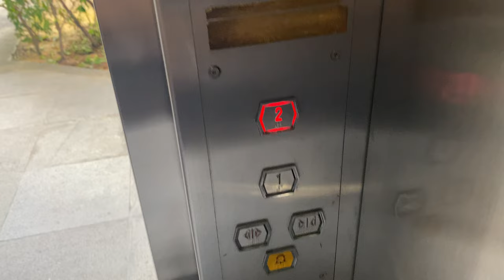SHENYANG BRILLIANT MRL @ FUSIONOPOLIS TWO OVERHEAD BRIDGE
If you think all overhead bridges are created equal, here is one that does not follow the trend!

This is the ONLY Shenyang Brilliant overhead bridge installation using mostly their own fixtures, although the doors are similar to the ones supplied for Singapore HDB flats because it is by Al-Sus.

For some reason the fireproof layer decided to cloud up the vision panel for the street level doors...